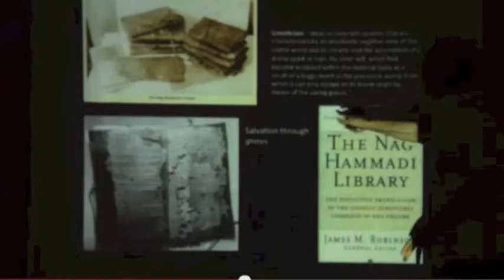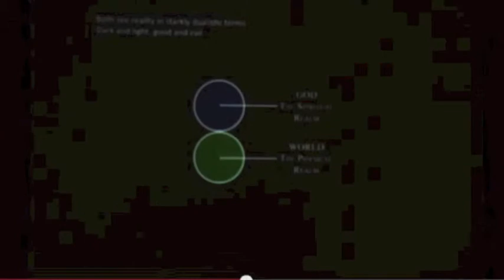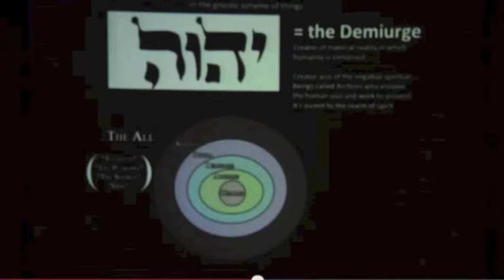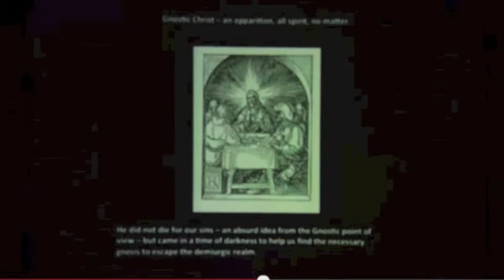Graham Hancock on Gnosticism